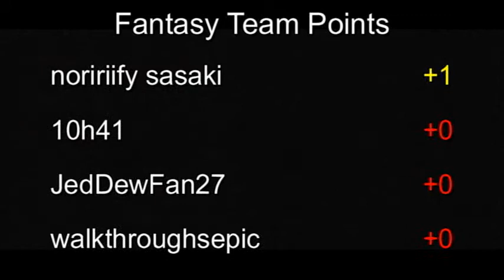Northshore Hills Classic - Group 8 - Race 2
Round:  1
Cars:  1957 Chevy vs. The Demon
Teams:  Max-G vs. Flying Circus

The Demon from team Flying Circus went home without any points today following its first competition in the DCRL. The 39g 1957 Chevy was the one that sent it packing after winning twice in a row on the road course. The Demon had a really good opportunity to make a pass right at the end, but it ran straight into the Chevy and pushed it over the finish line helping it to victory.  The next race of round 1 will be tomorrow between the 1957 Chevy Convertible and the 1931 Duesenberg.